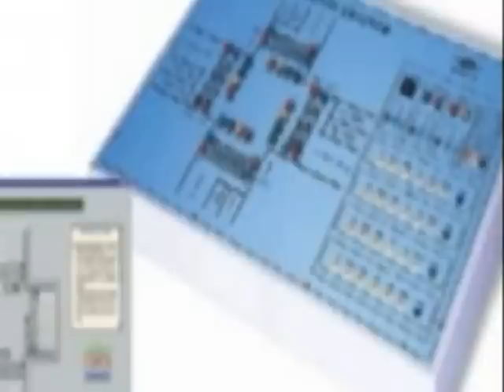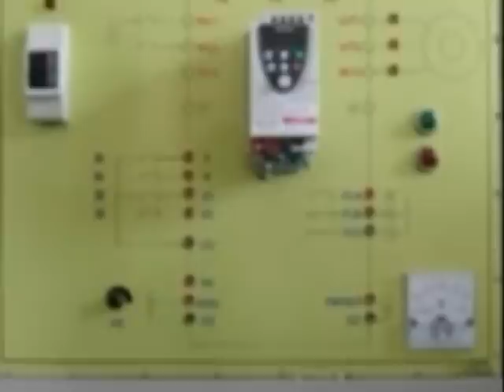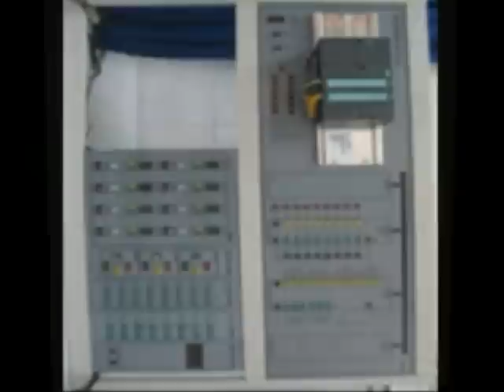Thiết bị giáo dục-dạy nghề, các mô hình điện, động cơ ô tô...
Thiết Bị Giáo Dục-Dạy Nghề

  T-TECH là doanh nghiệp đi đầu trong lĩnh vực phát triển công nghệ tại Việt Nam. được thành lập ngày 06/11/2002, với nhiều năm kinh nghiệm T-TECH đã đưa ra thị trường được rất nhiều sản phẩm mang tính công nghệ cao, chất lượng tốt, giá cả cạnh tranh, đảm bảo uy tín.
Danh mục  sản phẩm cung cấp của công ty:

1. Thiết bị giáo dục, dạy nghề gồm các mô hình: điện dân dụng, mô hình quạt bàn điện, máy bơm nước...
2. Thiết  bị thí nghiệm vật liệu Xây dựng, kiểm định chất lượng công trình, tư vấn thành lập phòng thí nghiệm.
3.  Bộ lưu điệnT-TECH từ 1KVA - 40KVA, UPS chuyên dụng từ 3 KVA-240KVA dùng khi mất điện .
4. Thiết bị truyền thanh không dây công nghệ mới VSV -777 DIGITAL: loa phát thanh, máy thu phát FM, tăng âm, micro...
Chúng tôi rất hân hạnh được hợp tác và mang lại sự hài lòng cho quý khách!
NGUYỄN CÔNG PHONG - CÁN BỘ KINH DOANH
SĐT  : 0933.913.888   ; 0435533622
YM   : phong43a2
Địa chỉ: Tầng 24, tòa nhà Vinaconex 9, đường Phạm Hùng, Từ Liêm, Hà Nội.